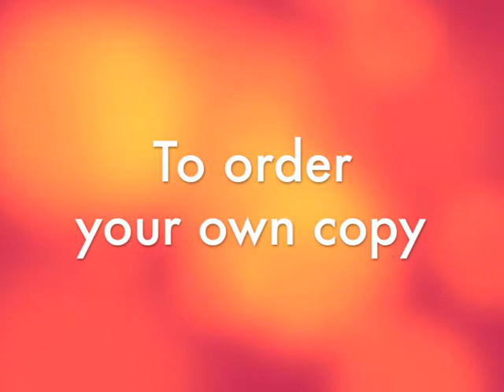Markers -- Ps. Fiifi Pentsil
Use your words to mark your day.